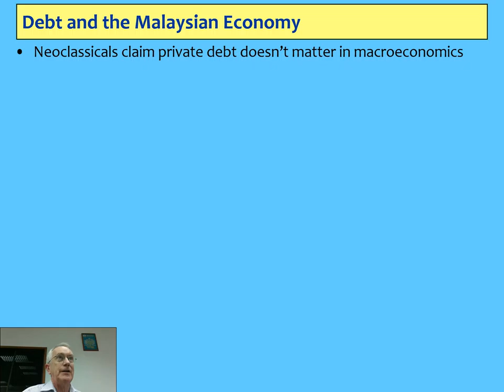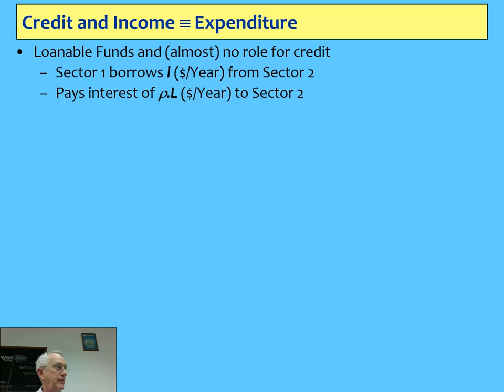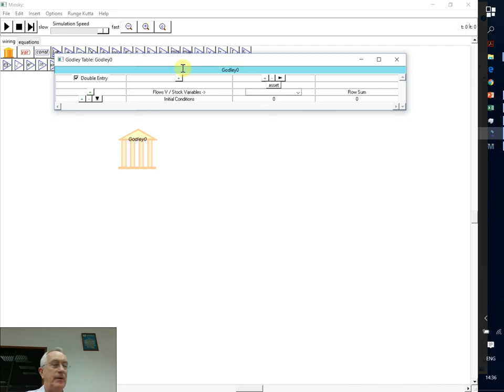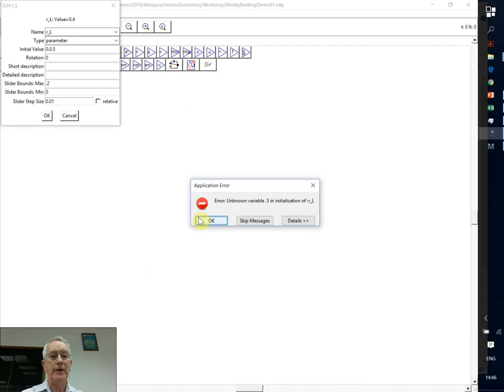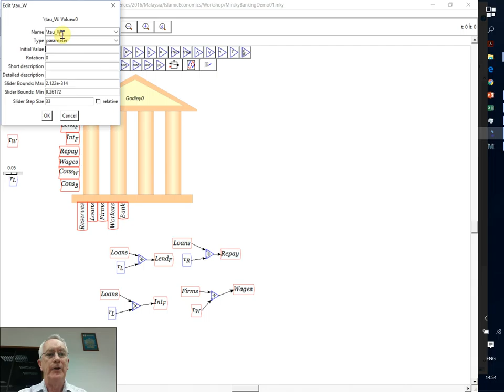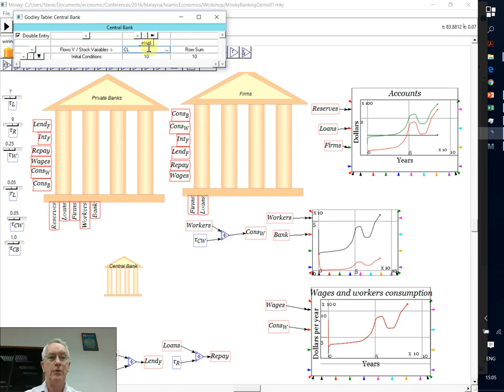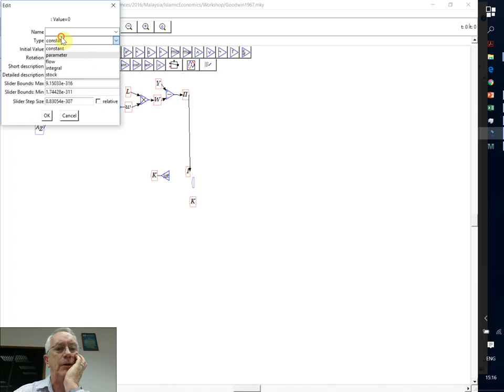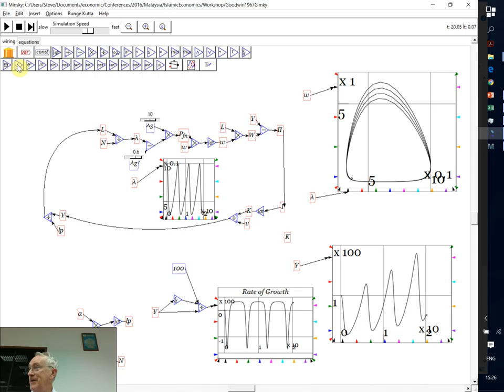Alternative economics 3: Debt & Credit in Capitalist Economies & using Minsky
(1) The "Smoking Gun of Credit", including graphs for Malaysia and Singapore [Minutes 0-6]
(2) Why Credit is a fundamental component of aggregate demand and income [5-19]
(3) Designing a monetary model in free Open Source system dynamics program Minsky [19-52] (download
(4) Building a cyclical model in Minsky [52-End]